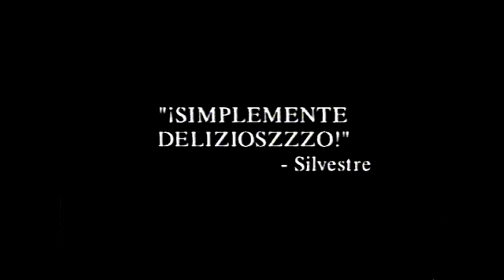Tandas Comerciales Cartoon Network (Junio 2004)